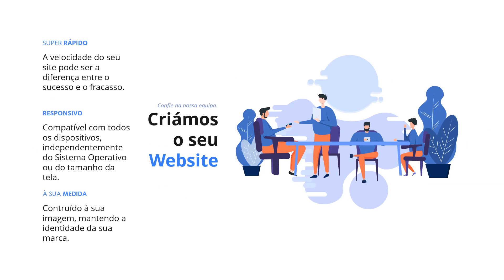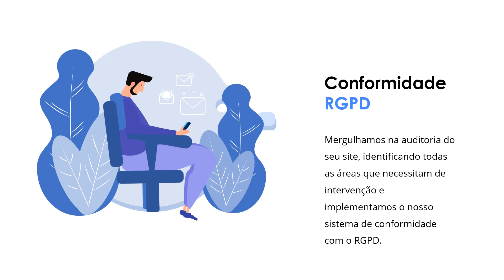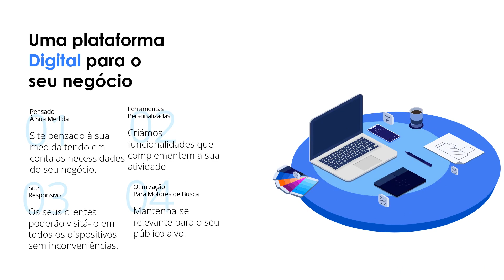🆕empresa para criar site 👉 empresa para criar site Matosinhos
Este vídeo é sobre empresa para criar site.

Estamos contentes que tenha chegado a este video onde falamos acerca de empresa para criar site!

Para aprender mais sobre este ou algum dos seguintes temas:
- criar site com área restrita
- criação de website empresas
- criar um site blog

Os websites por medida, pensados e construídos à imagem da sua empresa e tendo em conta os requisitos da sua actividade, são a nossa principal solução. Oferecemos funcionalidades variadas, como formulários, caixas de pesquisa, galerias de imagens, portfólios, notícias, blog, e muitas outras que podem ser desenvolvidas e aplicadas a cada caso. Todos os websites que desenvolvemos são responsivos, adaptando-se a todos os dispositivos.

O levantamento das necessidades é o ponto de partida para a criação de um site personalizado tanto na imagem como nos conteúdos.